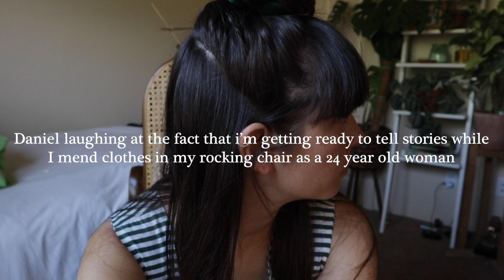Mend With Me Storytime | Misadventure in Paris!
I hope you enjoyed the first installment of my series "Mend With Me Storytime" :) I really enjoyed having a chat and recounting old memories from when I visited Paris! Paris was the place I learned the most about traveling responsibly.. my goodness it was an adventure! Let me know if you enjoyed this in the comments below!